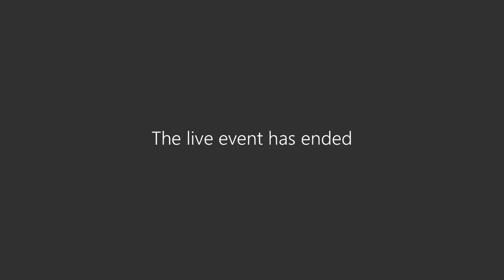11. Il nuovo diritto processuale della famiglia e delle persone Prima parte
(Il rito unico, il piano genitoriale, il procedimento, l’ascolto del minore, la decisione, il tutore, il curatore, il coordinatore genitoriale e l’affidamento ai servizi sociali).
Introducono e coordinano: Dott.ssa Lorenza Calcagno e Dott. Gabriele Positano
Intervengono:
Prof. Claudio Cecchella, Ordinario diritto processuale civile dell’Università di Pisa
Dott.ssa Rosaria Giordano, Assistente di studio della Corte Costituzionale
Dott. Luca Villa, Presidente del Tribunale per i Minorenni di Genova